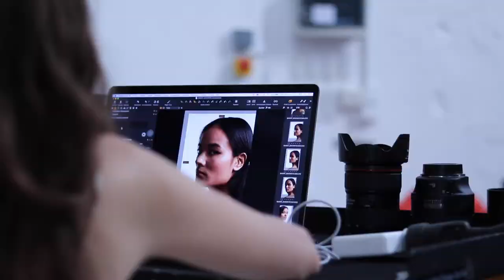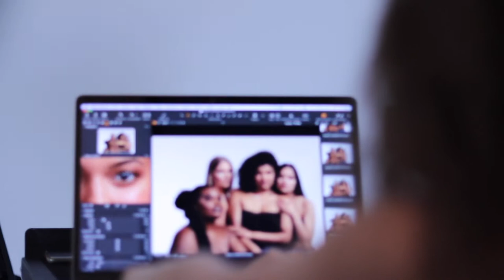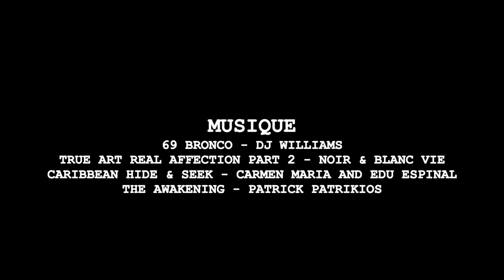Shooting photo au Studio Attic - Le Petit Oiseau Va Sortir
Shooting photo de Portrait au Studio Attic - Le Petit Oiseau Va Sortir

 Production
Directrice de production : Anna DUARTE
Chargée de production : Anna DUARTE
Assistante de production : Lorraine MAFOUTA
Directrice de Casting : Lorraine MAFOUTA

 Image
Réalisatrice : Anna DUARTE
Assistante réalisatrice : Lorraine MAFOUTA

 Sons
Musique
69 BRONCO - DJ WILLIAMS
TRUE ART REAL AFFECTION PART 2 - NOIR & BLANC VIE
CARIBBEAN HIDE & SEE - CARMEN MARIA EDU ESPINAL

 Post Production
Chef monteur : Anna DUARTE

 Team Creadits
Studio Photo
Attic - Le Petit Oiseau Va Sortir
7 Rue de Mpnt-Louis 75 011 PARIS

Notre Matériel
Boîtier
 Canon EOS 750D
Objectif
 Canon EF-S 24mm 1:2.8 STM
 Canon EF 50mm 1:1.8 STM
Stabilisateur